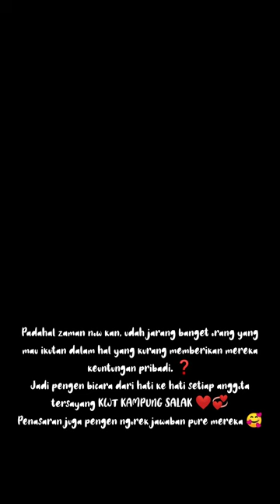KUNJUNGAN KERJA PT MEDCO E&P JAKARTA ❓ Dapat pertanyaan speechless